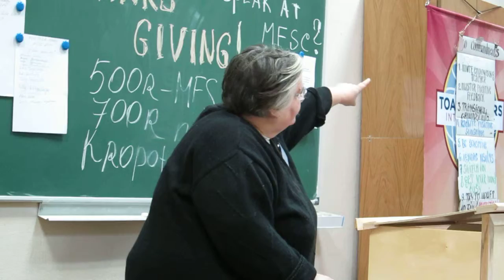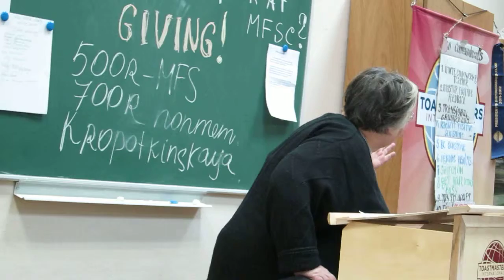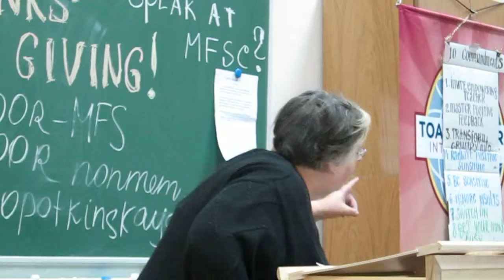Moscow Free Speakers 21 11 2013 Table Topics by Natalia Lapitskaya